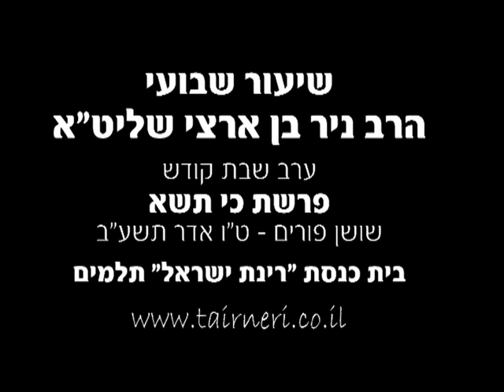פרשת "כי תשא" תשע"ב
שיעור שבועי מפי הרב ניר בן ארצי שליט"א - פרשת כי תשא תשע"ב